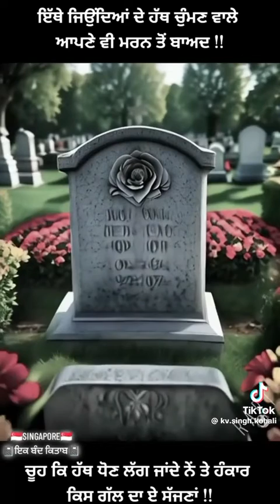life is too for hate#enjoy every moment and love all❤️😊